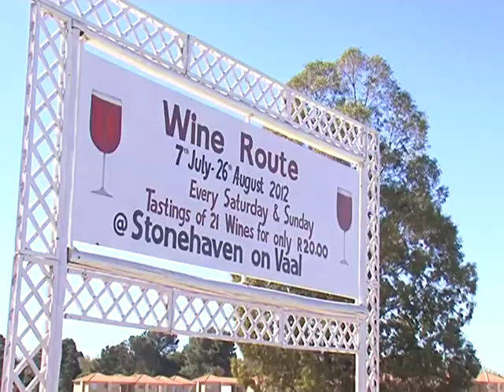Vaal River Meander Wine Route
When one thinks wine in South Africa, the Western Cape wine-lands immediately come to mind. Indeed, this industry is synonymous to that province. Now the Gauteng Province believes they have an offering that could expose lovers of wine to a different way of enjoying it. The Vaal River Meander Wine Route is fast becoming a popular outing for Gauteng residents. ABN's Marupeng Mokgokong has more.